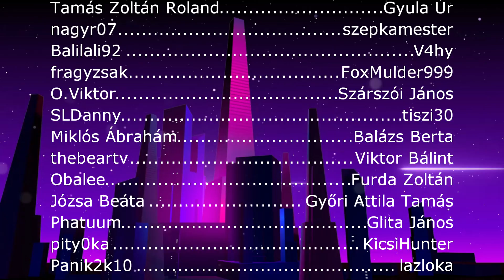►F I R E S T O R M♕ | Bf 5 Battleroyale | KU**A JÓÓÓÓÓÓÓÓÓÓÓÓÓÓÓÓÓÓÓÓÓÓÓÓÓÓÓÓÓÓÓ